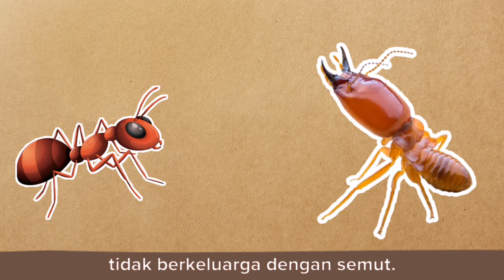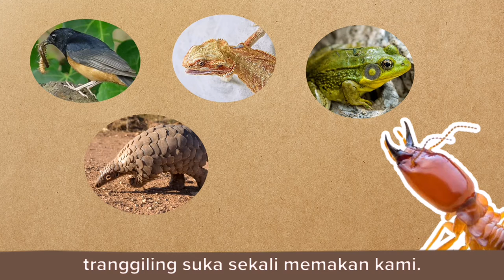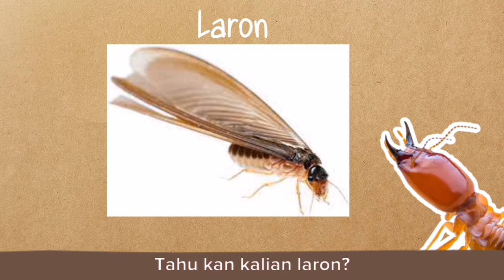Faunapedia : Rayap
Narator : Kak Sura
Edit Video : Kak Juli Jeje
Sumber buku : Pembangun
Karya : Reina Ollivier dan Karel Claes